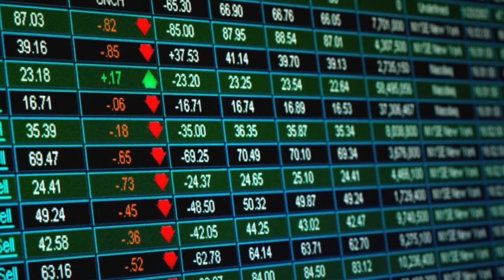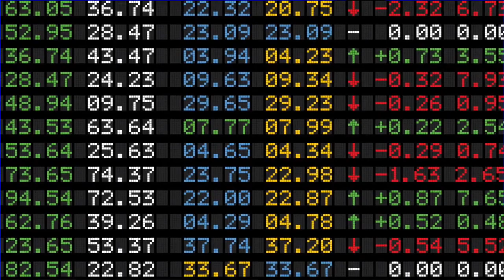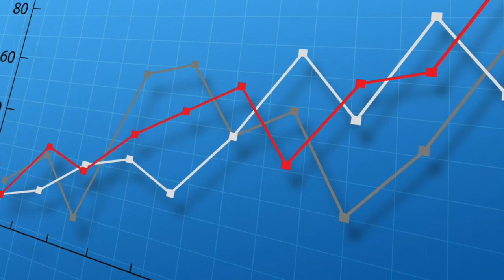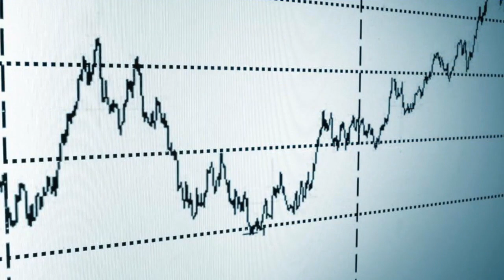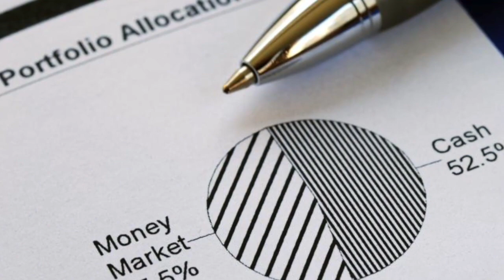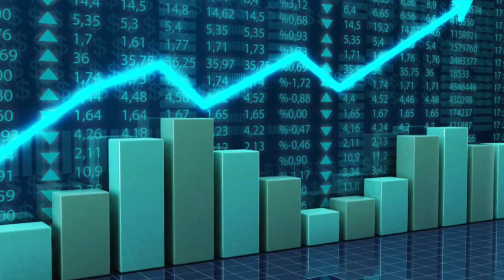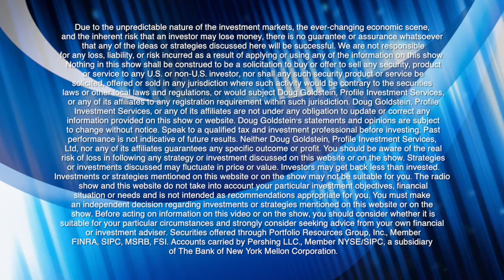Callum Thomas - How Top-Down Investing Actually Works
What’s top-down investing anyway? Should data change the way you invest?

Head of research at Topdown Charts, Callum Thomas and I talk about top-down investing and the beauty in data.

The Goldstein on Gelt Show is a financial podcast.